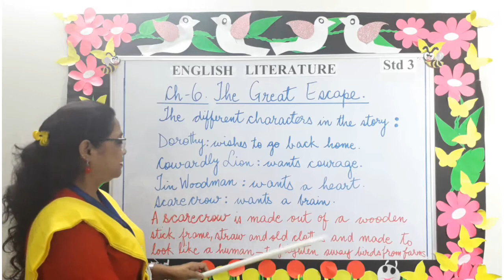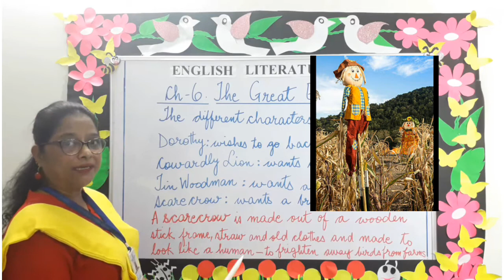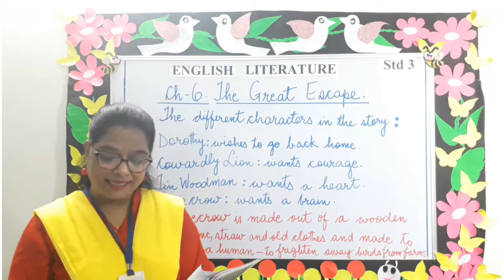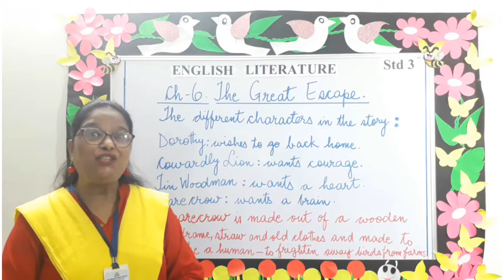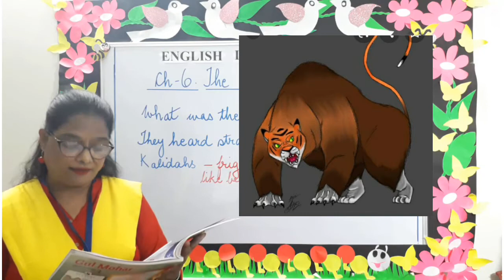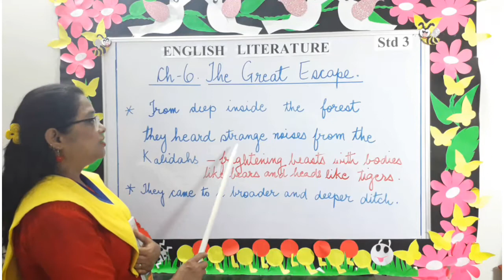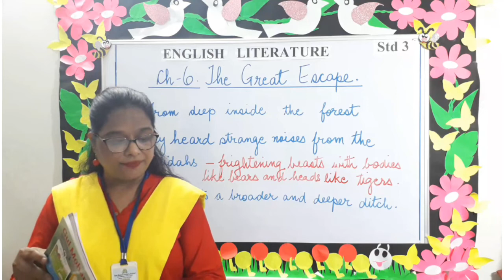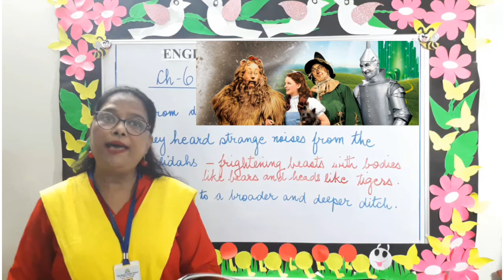STD-3 ENGLISH LITERATURE ,THE GREAT ESCAPE(DON BOSCO PRIMARY SCHOOL,PATNA)